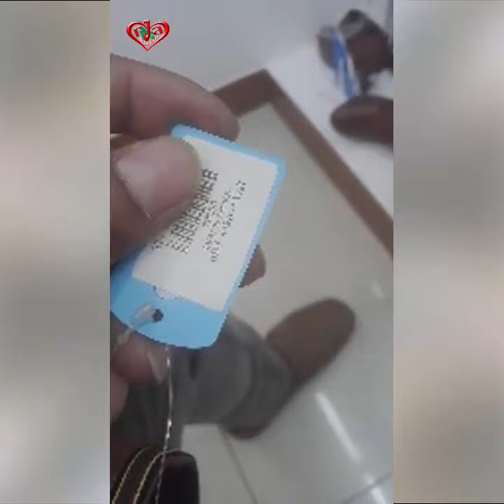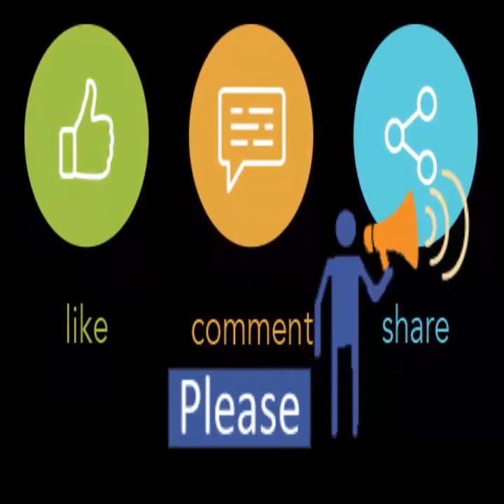Live From Dream EX World shop All Collection for Women